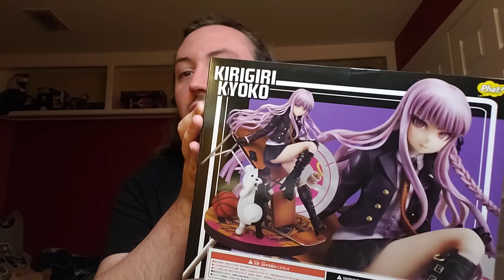Blind Reaction: Danganronpa 3: Future Arc Episode 1 | Despair Arc Episode 1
In which we begin an anime continuation of Danganronpa, so this is certainly going to be an interesting experience to say the least. Also, I hopefully got most of the name writing and fanboying/fangirling out of the way in this first video.

ダンガンロンパ3 –The End of 希望ヶ峰学園–
Danganronpa 3: Ji Endo obu Kibōgamine Gakuen
Danganronpa 3: The End of Hope's Peak Academy

Danganronpa 3: The End of Hope's Peak Academy: Future Arc Episode 1 "Third Time's the Charm"
Danganronpa 3: The End of Hope's Peak Academy: Despair Arc Episode 1 "Hello Again, Hope's Peak Academy"

Sending me a DM on Discord is the best way to get in touch with me should you desire. Check that link out along with the others if you want to support the channel, get in touch with me, hang out with other fans of the channel, or learn more about what's going on with the channel.